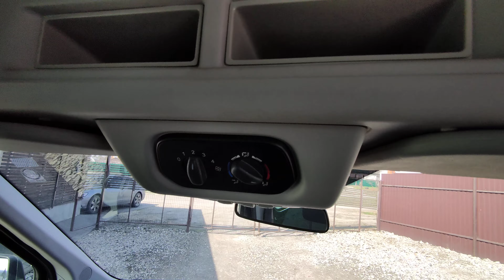Ford Transit L3H2 9 мест из Германии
Форд Транзит 2015г из Германии.
L3H2 9 мест категория В.